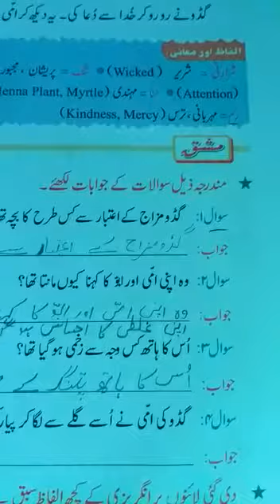Class- 5, Urdu, Chapter-13(Questions and answers), 26/12/2020